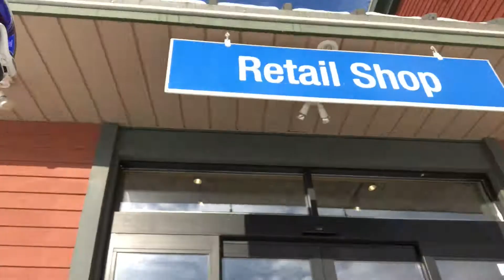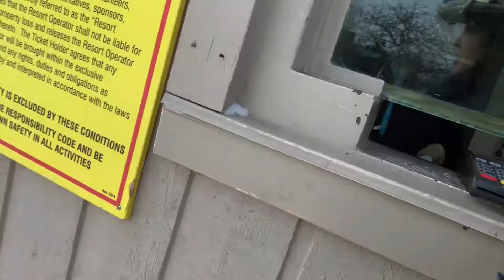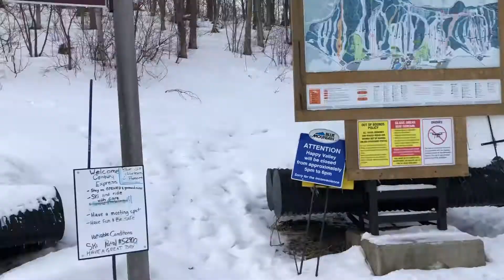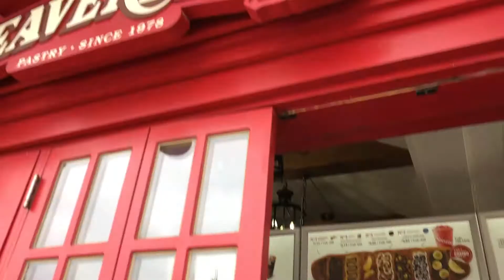Ski Racing At Blue Mountain Ontario - ATB 365 #204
Check out the U16 SOD Cup Ski Races at Blue Mountain in Collingwood Ontario Canada.

ABOUT ACROSS THE BOARD

Founded in 2016 from garage jams, campfires and Youtube cover videos, Across The Board (ATB) is currently working on their fourth record, “Wild Ones" slated for release in March of 2019, and has over 600 music videos on Youtube and Facebook. ATB produces daily content including a musical vlog, their popular cover series “Pick Up & Play” now in its fifth season, a musical cooking show, acoustic jam show and a “Caravan Karaoke” series—collaborating with artists from across Canada locally and nationally as active producers and performers of independent musical content. The band have taken the role of “rockers & vloggers” to new heights, with a solid social medial footprint, a rapidly growing global fan base, and an increasingly diverse discography and videography for viewers, listeners and fans of this band of multi-instrumental diversely talented Canadian musicians.

WEEKLY PROGRAMMING
Here is a weekly schedule and links to the Youtube and/or Facebook Playlists for each series:

Other Playlists include: Caravan Karaoke, “Acoustic Jams”, and Kitchen Sessions

SOME OF THE GEAR USED FOR THIS VIDEO

We would love to have you on board--hear your comments, suggestions, requests-Sign up for email alerts and our Across The Board newsletter—new videos, songs, local shows, tours~ click the link to join our list:

Across The Board Music Canada